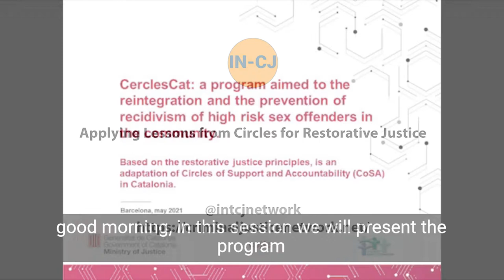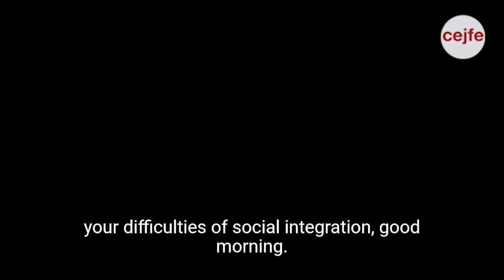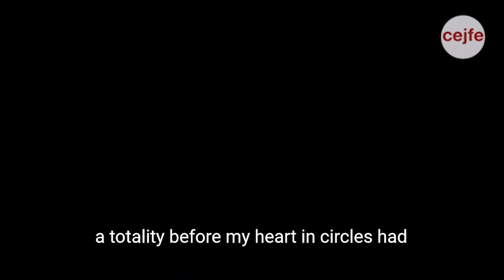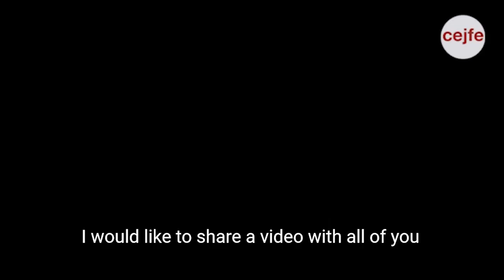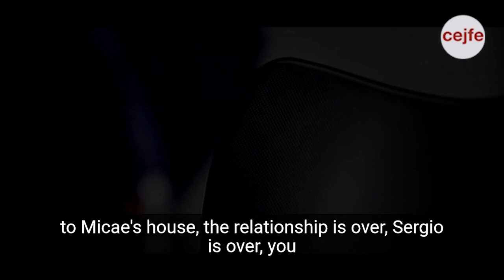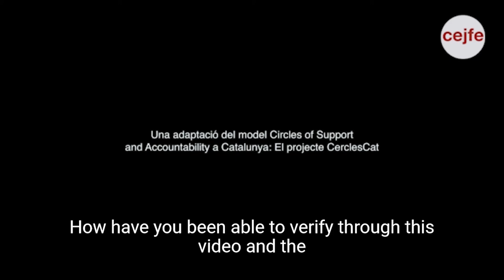IN CJ Newsdesk - Applying Lessons from Circles for Restorative Justice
This session is coordinated by Carles Soler, Centre d’Estudis Jurídics i Formació Especialitzada. The CerclesCat program is aimed to serve the reintegration and the prevention of recidivism of high risk sex offenders in the community. Based on the restorative justice principles, is an adaptation of Circles of Support and Accountability (CoSA) which is in operation in several prison systems in Europe and North America.